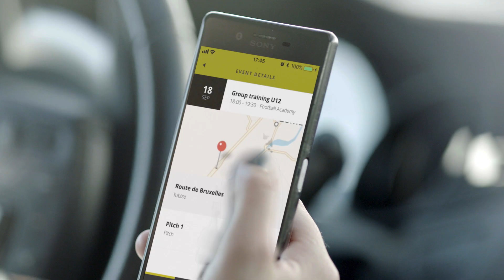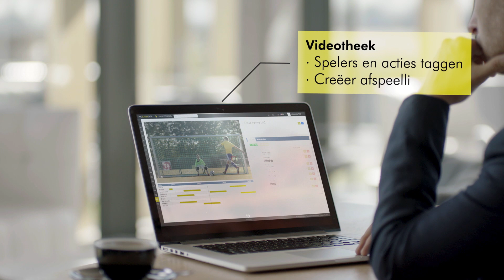ProSoccerData intro (NL)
ProSoccerData is een speler-volg systeem die een totaaloplossing aanbiedt voor clubs en federaties die belang hechten aan een efficiënte en een effectieve jeugdwerking. Meer info op